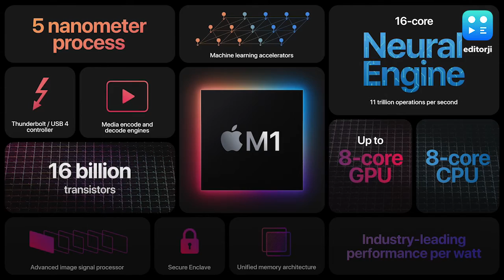Apple announces three new Mac devices with its own Silicon chips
Apple has launched three new products at its 'One More Thing' event--a new MacBook Air, new Mac mini and a new 13" MacBook Pro. All three run on Apple's in-house SoC, called the M1. It's Apple's first SoC for Mac devices, built on a 5 nanometer process, and houses a Unified Memory Architecture. The M1 houses an 8-core CPU and an 8-core GPU, along with a 16-core neural engine that claims to perform up to 11 trillion operations per second. On the I/O front, it supports Thunderbolt and USB4 speeds, using which both the new Mac mini and MacBook Pro can support Apple's Pro Display XDR at 6K resolution. With 8GB of unified memory on the base model, the new MacBook Air starts from ₹92,900, the new Mac mini starts at ₹64,900, and the new MacBook Pro starts at ₹1,22,900. All three devices will be available to purchase in India from 17 November.